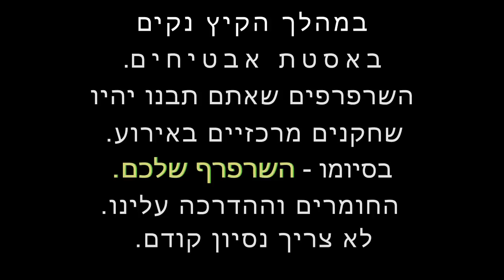קול קורא לבניית שרפרפים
בואו לבנות שרפרף בסדנא במוסללה
תקבלו את כל הכלים, החומרים והעזרה בדרך
ובסוף -- יהיה לכם שרפרף נהדר
מעץ ממוחזר
made in muslala
אנו נשתמש בשרפרף באירוע בין ירוק לאדום- ובסופו הוא יוחזר ליוצריו.
הסדנא פתוחה ביום א' -- 16:00-20:00, בשני ורביעי -- 14:00-18:00 , ובחמישי -- 14:00-22:00.
אתם מוזמנים. תביאו גם חברים.